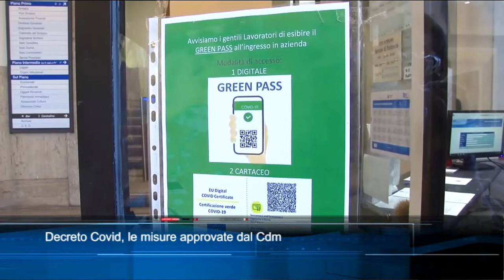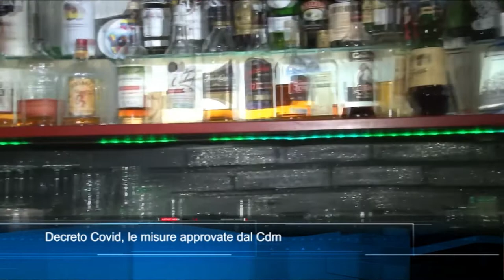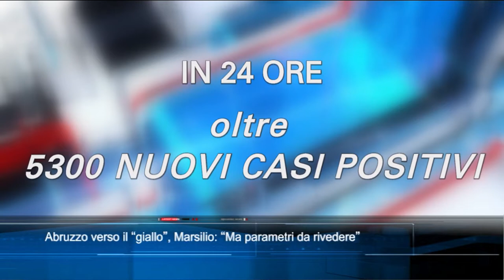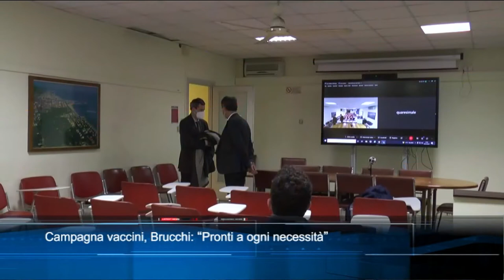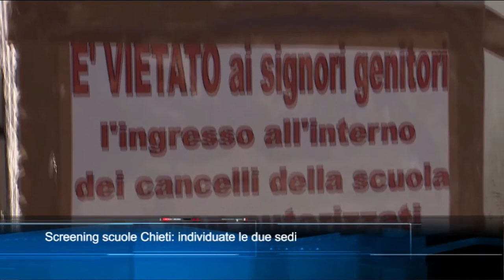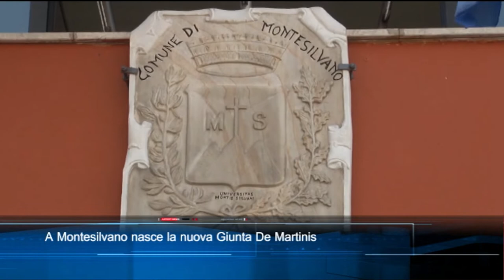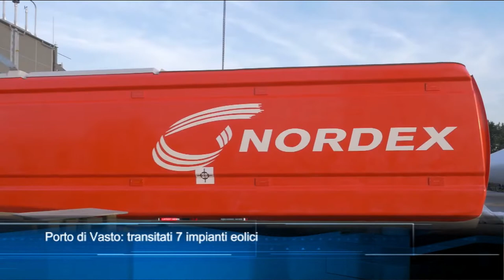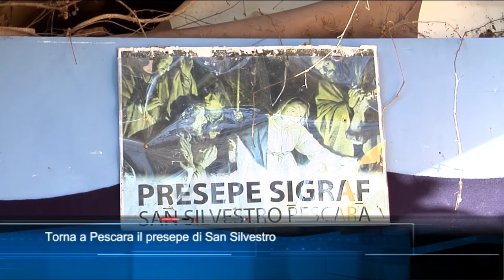TgSei edizione delle 14 di giovedì 6 gennaio 2022